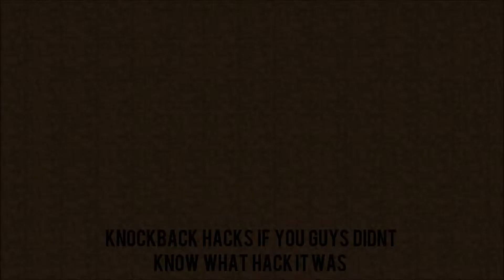Minecraft - SkyWars w/Bonus - Episode 2 - TheYoungGamers - 3 GAMES INSTEAD OF ONE SPECIAL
Hey guys so we wanted to make a long episode since we haven't posted like we've been promising, and finally we got multiple sides for our views so that's great!! Always be staying tuned for more!!

PSN:Shervin415 hit me up for NBA2k15 MyTeam wager matches, ONLY MT no VC thank you.